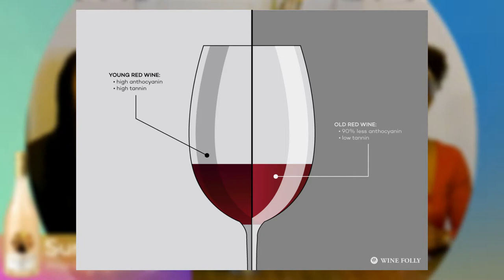Sun Goddess Pinot Grigio by Mary J. Blige | SippSation Tastings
Happy Saturday, Sippers!
An iconic duo including R&B royalty Mary J. Blige & Fantinel Winery bring us this delicious Pinot Grigio, Sun Goddess. Named after MJB's childhood nickname, this wine is one of SippSation's faves so far with a light airy white fruit and rich smooth taste!

AND keep watching because we talk about all things MJB, happiness & more! So join in on the Sipp (Tasting) & Sation (conversation) and let us know what happiness means to you below.

Wine Notes: Strawberry Lemon, Pepper 12.5% ABV
Pairs With: Veal & Poultry

Watch til the end~Always Drink Responsibly

Relax and take a Sipp ; )-Sel.B, Tip & Stahce